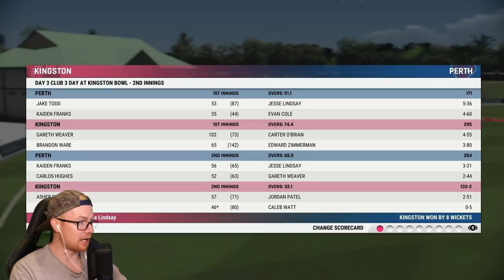CRICKET 22 | CAREER MODE #6 | ABSOLUTE SCENES!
Hey team, and welcome to the 6th episode of this Cricket 22 career mode! In today's episode we have some absolute scenes (if you know, you know). We also figure out how to bowl. Enjoy! xo

Special thanks to the Elite Scenes members: Liam Hollick, Slxshing, Kieran, Edstar, DanMeister94, Cribberto, Tony Moore, & Luke Kelly!

Huge thanks to the Marvellous Scenes members: Dub, Rob Turnbull, William Kale, Joshua Mathewson, Archie Cutting, Aditya Katti, and David Chen!